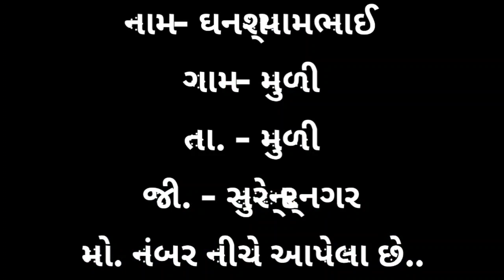જંગીર થ્રેસર વેચવાનું છે. || ટોકરી મોડલ || નવું મોડલ સસ્તી કિંમતે વેચવાનું છે. || jangir thresar 👌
જો કોઈ ખેડૂતભાઈને કોઈ પણ વસ્તુ લેવા કે વેચવા માગતા હોય તો અમારી ચેનલને સબસ્ક્રાઈબ કરો અને બાજુમાં આપેલ બેલને સ્પર્શ કરો જેથી કરીને અમારા નવા વીડિયો તમારા સુધી સૌથી પહેલા પહોંચી શકે જય હિન્દ🙏🙏🙏

ઘનશ્યામભાઈ 👇 (થ્રેસર લેવા માંટે)
     👉મો. (વેચાઈ ગયું છે.)

અને જો કોઈ ખેડૂતભાઈને કોઈ પણ વસ્તુ કે સાધન વેચવા માગતા હોય તો અમારા વોટસએપ નંબર નીચે આપેલા છે👇 તે નંબર પર આડા મોબાઇલના ફોટા અને વિડીયોની સાથે બધીજ ડિટેલ મોકલ્વી જય હિન્દ🙏🙏
whatsapp નંબર👇
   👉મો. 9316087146